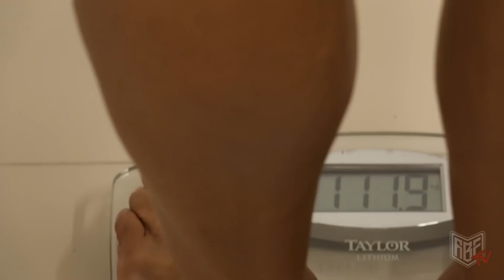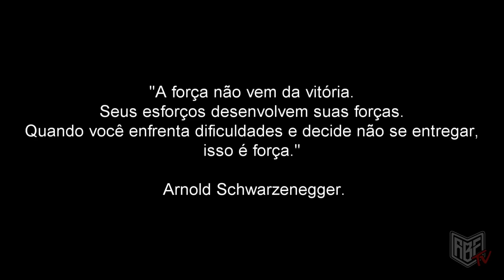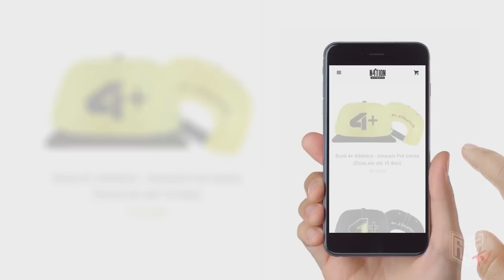VIDA REAL BODYBUILDER 2 | HORA DO SHOW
É isso ai pessoal esse foi o Rafael Mafra representando a ABEtv no palco, infelizmente não foi dessa vez, Vice Campeão Paulista estreantes, Ma como todo guerreiro é mais um motivo para se superar e ir além cada vez mais!

Musicas:
beatsbyNeVs - Ridin'
Venator Music - Chasing The Blood Money
+Sad+and+Emotional+Music++-+No+Winners